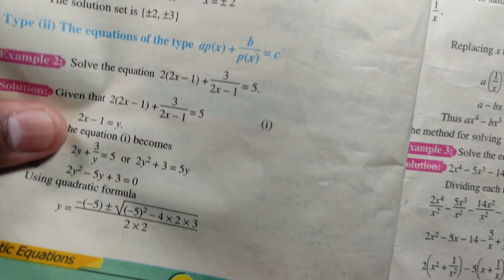Q.6 Solution of Quadratic Equation | Exercise 1.3 | Class 10th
Assalam-u-Alaikum.
Topic: Solution of Quadratic Equation
I’m M. Bilal Arshad. Welcome to "MBA Mathematical Society". In today’s video, I will teach you "How to solve quadratic equations. MBA Mathematical Society-related education for free.
This lecture is conducted for all mathematics classes on the Punjab textbook board/Sindh textbook board/kpk textbook board in English for all students who want to prepare this topic in detail.